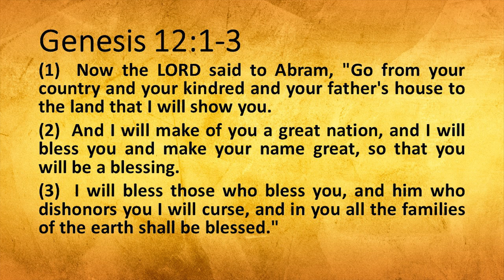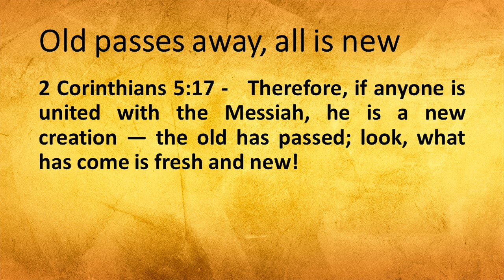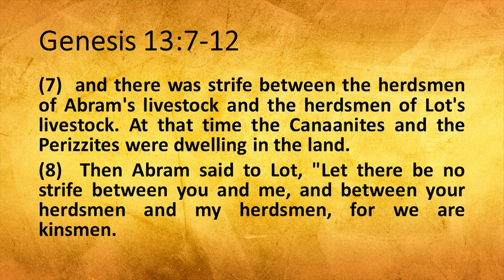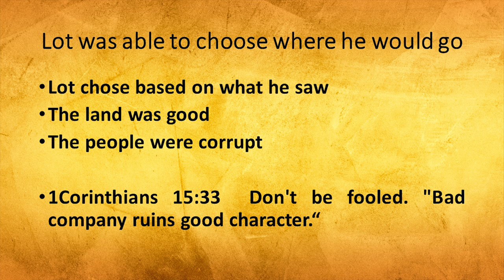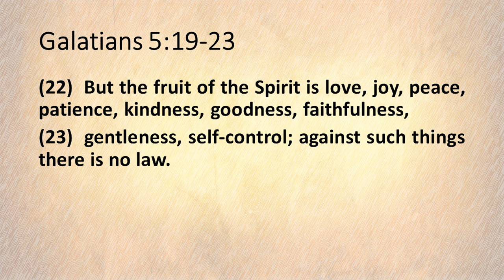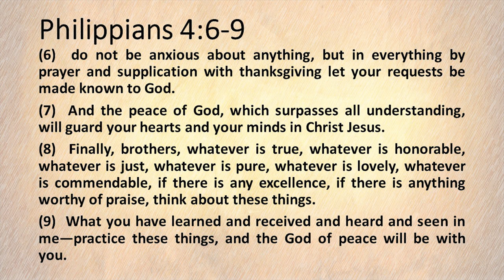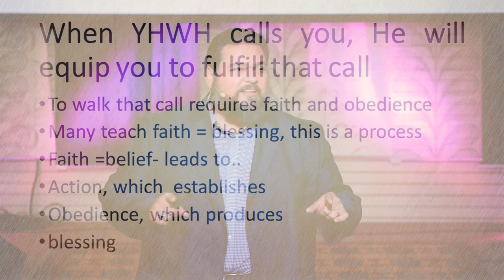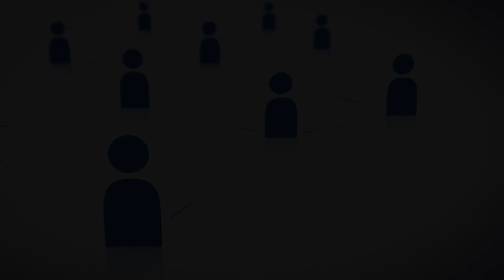Lech Lecha - go for you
Shalom Y'all, this week we come across Avram & the call to covenant with promise. We will look at two distinct ways of viewing a covenant life, that of Avram & that of Lot. Check it out.

You can also listen to the parsha read by Will Spires